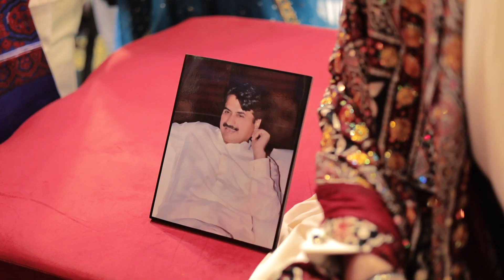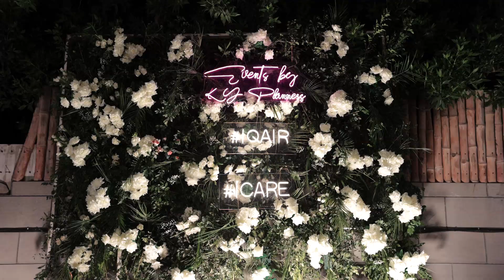A SINDHI CULTURAL WEDDING // TWSF HIGHLIGHT VIDEO